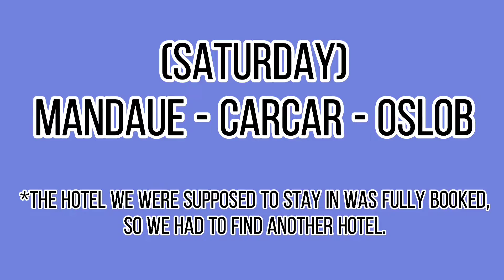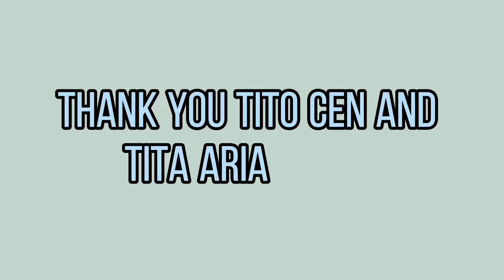BISITA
VLOG #82 THE COCO FAM VLOGS
credit to song/music owner